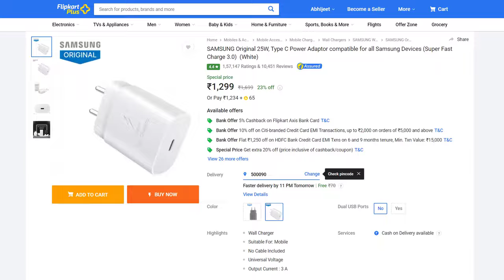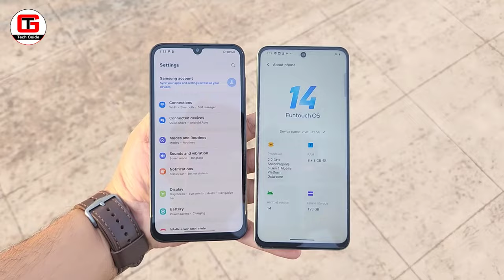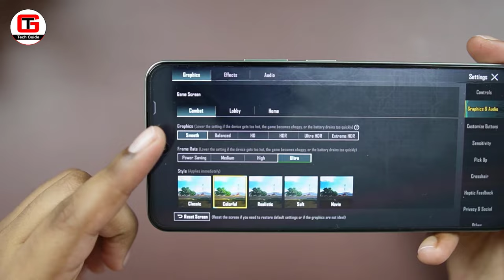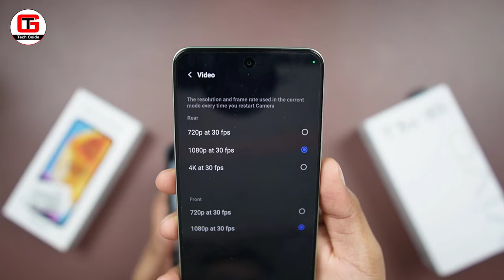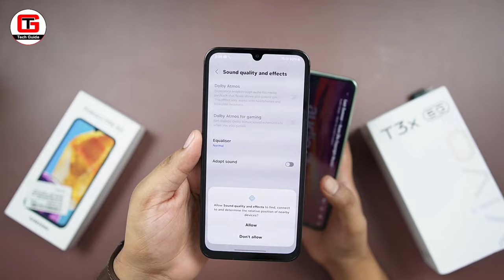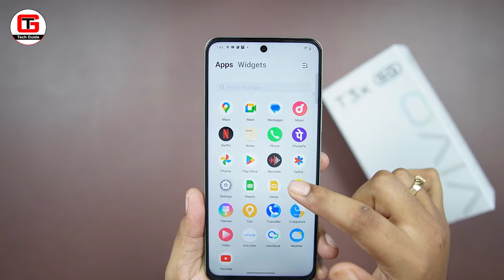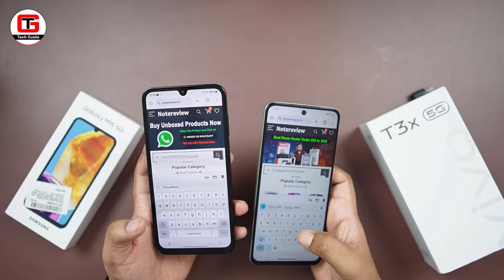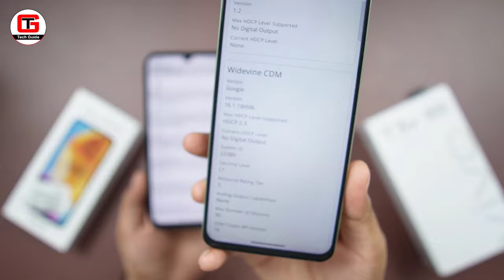vivo T3x vs Samsung M15 or F15 Best Smartphone under 15000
This video is about vivo T3x vs Samsung M15 or F15 Best Smartphone under 15000 | Samsung F15 vs vivo T3x vs Samsung M15

[Topics Covered]
1) vivo T3x vs Samsung M15
2) Best Smartphone under 15000
3) Samsung F15 vs vivo T3x
4) Samsung M15 vs vivo T3x